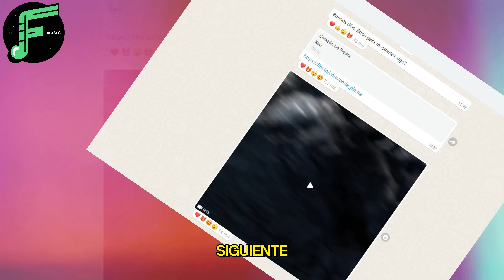Xavi - Corazon de Piedra 💔 (Adelanto + Fecha De Estreno)